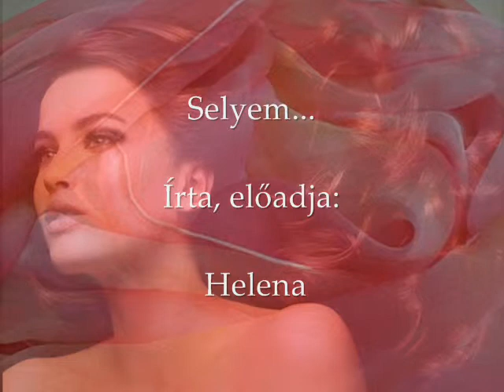Helena: Selyem.... hangos versem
Írta, előadja, szerkesztette: Helena